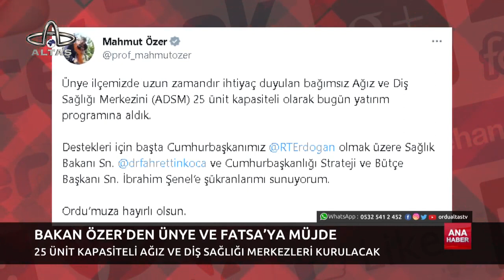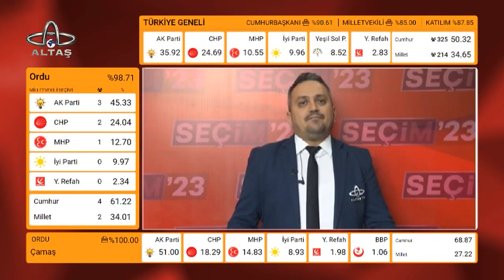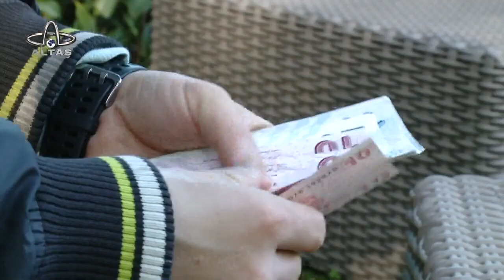27 Mayıs 2023 Altaş TV Ana Haber